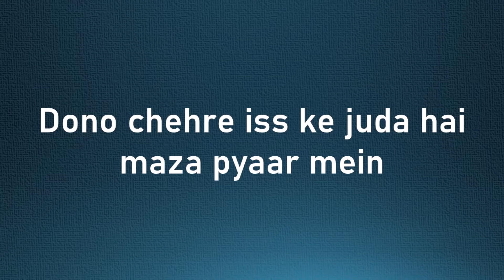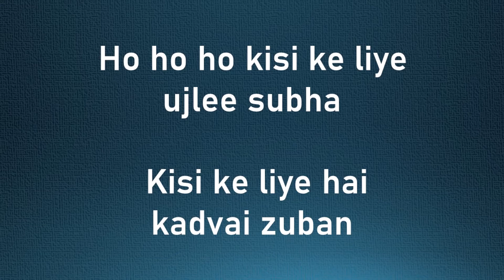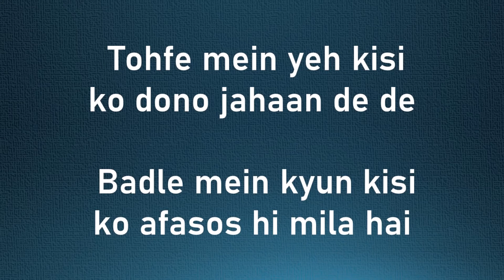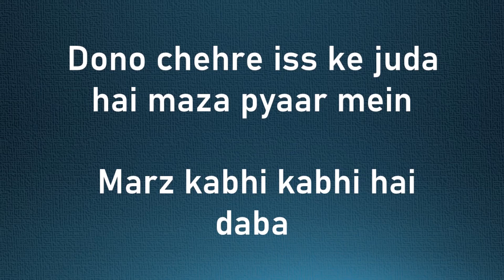Pyaar Mein - Movie: Thank You - Javed Ali, Gopaldas Neeraj |Lyrics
Pyaar Mein
 Movie: Thank You
Singer: Javed Ali, Gopaldas Neeraj